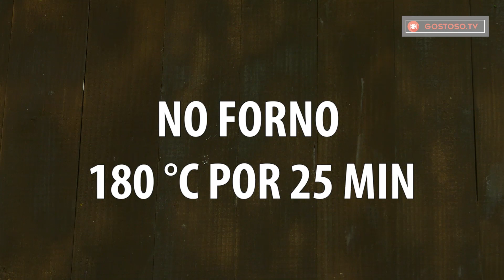Bolo de queijo cremoso - um preparo tão simples para você fazê-lo sempre! | Gostoso.tv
INGREDIENTES:

4 ovos
1 pitada de sal
9 colheres de sopa de açúcar de confeiteiro
1 colher de chá de essência de baunilha
9 colheres de sopa de óleo
9 colheres de sopa de leite
12 colheres de sopa de farinha
1 colher de chá de fermento em pó
550 g de queijo de vaca
4 colheres de sopa de açúcar
1 unidade de casca de laranja ralada